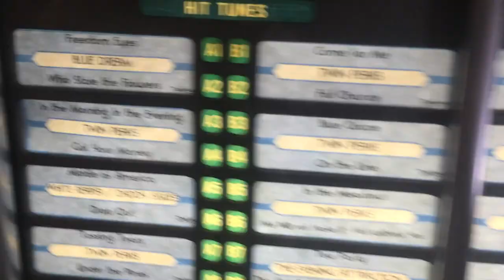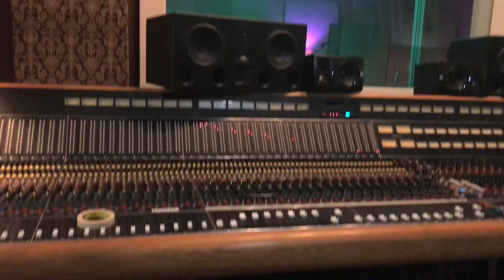Malört Time #9: Making a Record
Reality vlog web series about an upper midwesterner punk band stuck in a lower midwesterner's world.